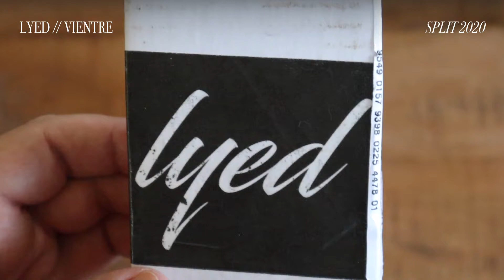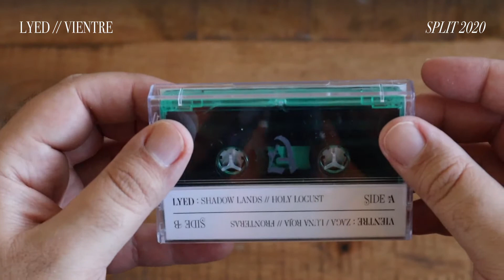Lyed / Vientre Split 2020 Cassette Unboxing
I host a weekly podcast show for Tropical Punk Records where we talk about 2 new releases, we remember a song of a band from the early Colombian punk/ska/hardcore scene and then we talk about the latest news surrounding the underground scene.

It is rare that I get the chance to buy music from Colombian bands since it is hard to come by in the US. Fortunately, bands like Vientre make smart choices by doing splits with American bands and us fanboys reap the benefits.

This time, I am unboxing the Lyed/Vientre Split 2020. This project took about 2 years to make for many different reasons. If you want to learn more about it, please head over

Lyed is a metalcore/post-hardcore band from Austin, Texas. They recently went through a new line-up and finally decided to go all-in with these hand-numbered tapes. On the other side, you get Vientre, an explosive post-hardcore band from Cali, Colombia. They included 'Fronteras' from their 'Fronteras EP' and a 'Zaga: Luna Roja', a brand new track, also featured on this video.

LYED/VIENTRE Split 2020 Tracklist:
Side A
Lyed - Shadow Lands
Lyed - Holy Locust

Side B
Vientre - Zaga: Luna Roja
Vientre - Fronteras

Lyed Credits:
All songs were written and recorded by LYED.
Engineered by: Keith Hernandez @ Suite 2E.
Mixed/Mastered by Jas Nowicki.
Artwork and Layout by Paris Mygatt.

Vientre Credits:
Recorded and mixed at Carne Débil